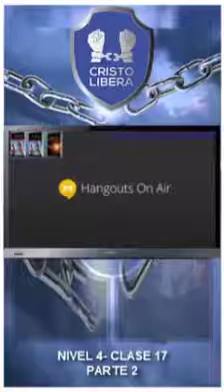Nivel 4 Clase 17 Parte 2 . Puertas De La Drogadiccion, Cocaina, Adiccion